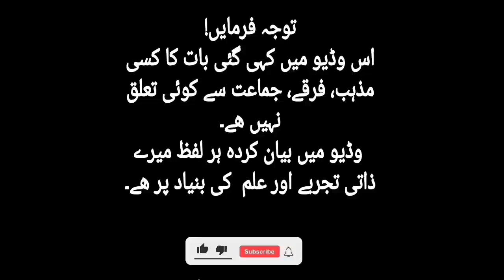Mian biwi main ittefaq paida karne ka wazifa | Rooh or Ruhaniyat ka safar by Muhammad Ali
Gharelo masail ka hal, Larai ghajra ab nai hoga.